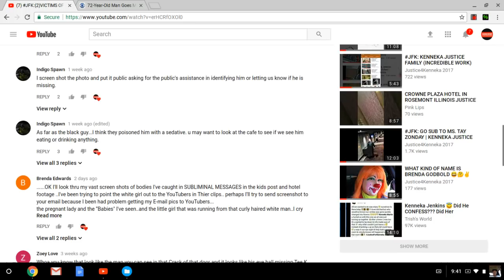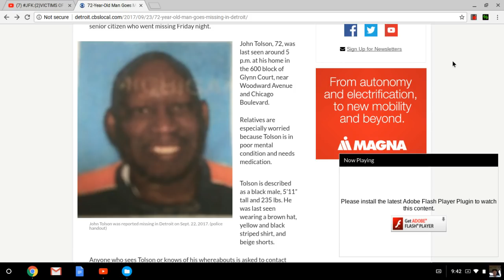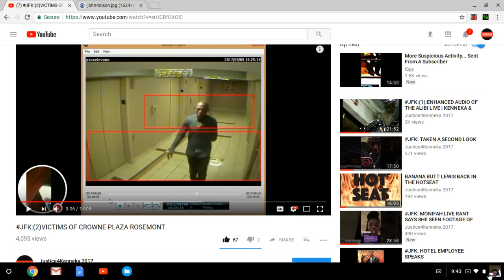JFK: IS JOHN TOLSON A VICTIM OF CROWNE PLAZA ROSEMONT?